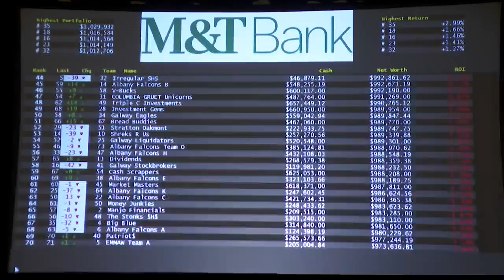Students participate in Stock Market Challenge